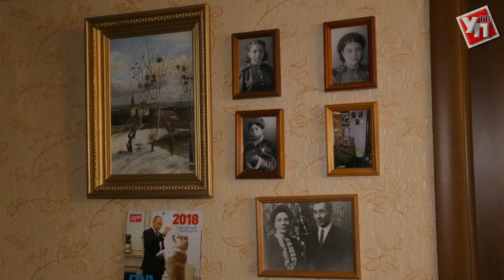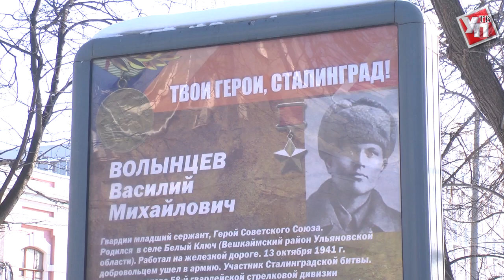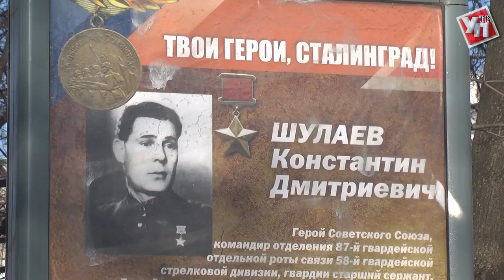Героев не забывают. Митинг в честь 75-летия победы в Сталинградской битве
Сталинградская битва – страшнейшее из событий 20 века. В день 75-летия победы Советских войск прошли масштабные мероприятия.